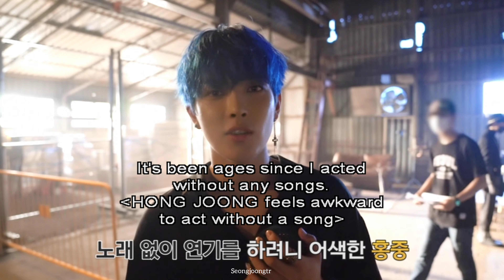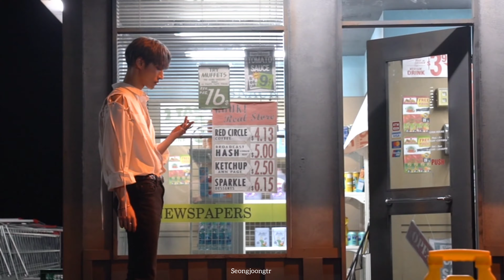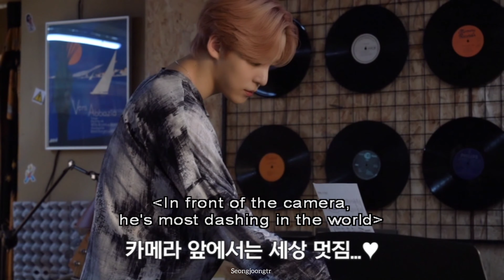[ATEEZ FEVER: DEAR DIARY] Diary Film Making Film